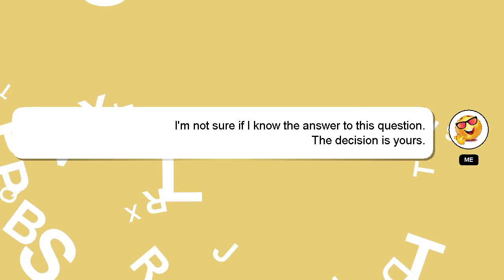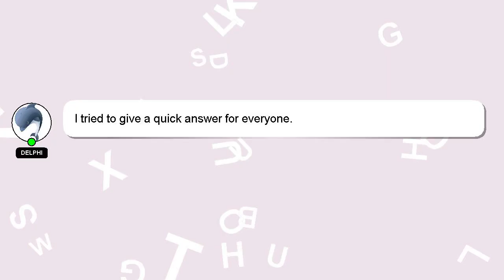How to use dyson dc14 vacuum cleaner?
A quick introduction about me, Howdy, my name's Delphi. I am happy to help you with your questions. - How to use dyson dc14 vacuum cleaner?

*2 What we are experimenting :*